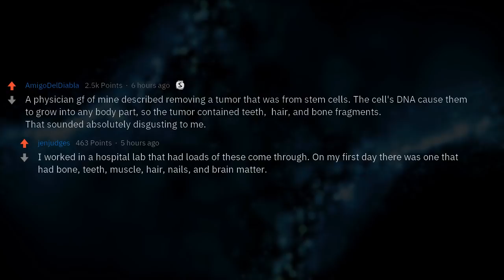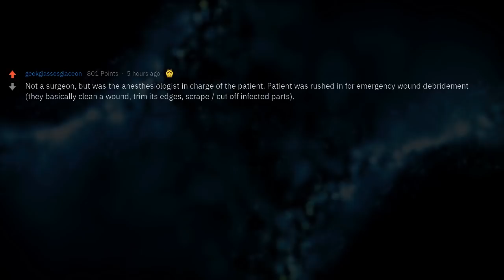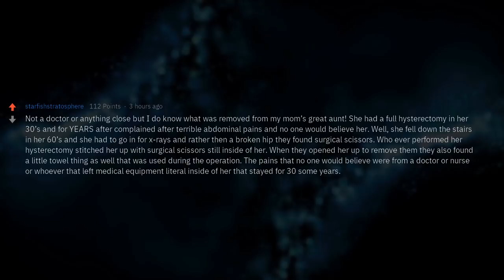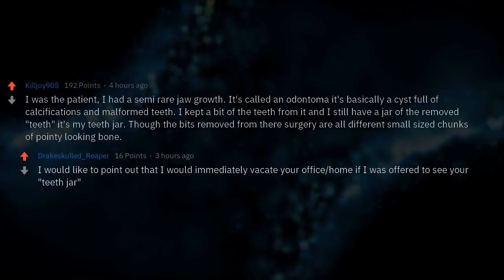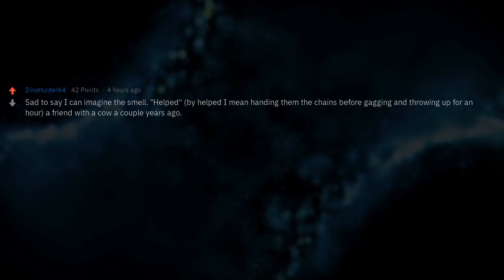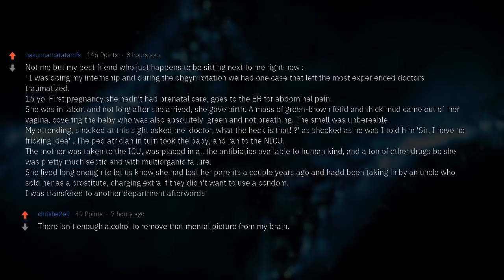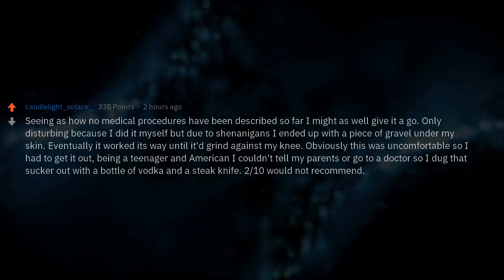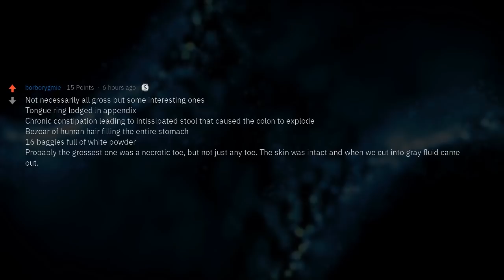Surgeons, What Was Your Most Disgusting Procedure?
▶ Fresh AskReddit Stories: To Surgeons of Reddit, what is the most disgusting thing you ever had to remove from someone?